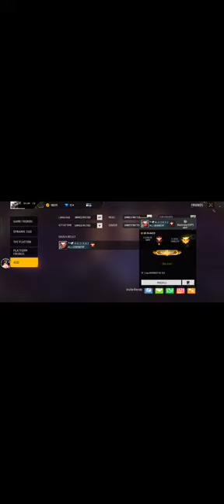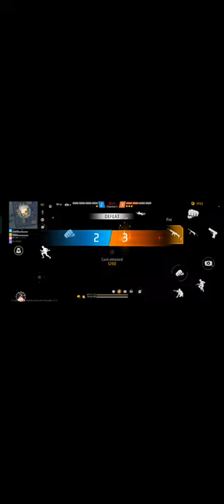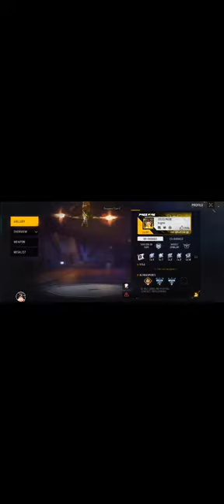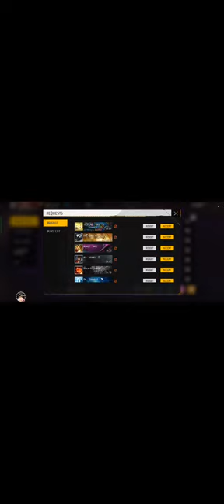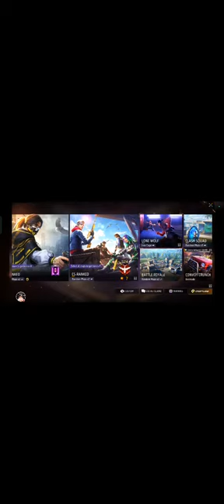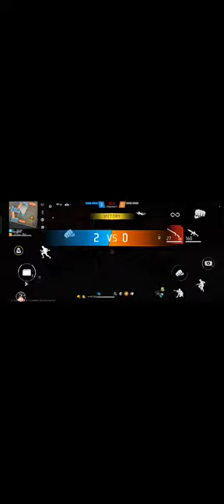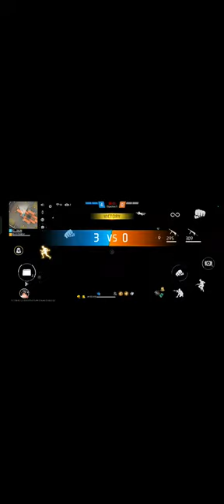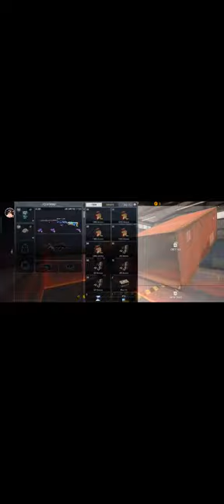I'D CHECK 💸RANK PUSH 🤡🥰nonstopgaming